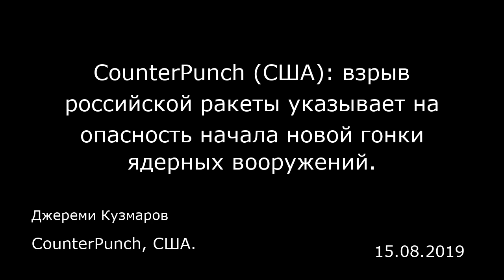CounterPunch (США): взрыв российской ракеты указывает на опасность начала новой гонки ядерных вооруж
CounterPunch (США): взрыв российской ракеты указывает на опасность начала новой гонки ядерных вооружений.
CounterPunch, США.
Джереми Кузмаров
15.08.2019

В четверг, 8 августа, взрыв, произошедший недалеко от полигона в Неноксе на севере России во время испытаний нового типа крылатых ракет с ядерной энергетической установкой, обернулся гибелью как минимум семи человек, в том числе нескольких ученых, а также резким скачком радиации в атмосфере.  Аналитики в Вашингтоне и Европе убеждены, что этот взрыв может пролить свет на технологические слабые места новой российской программы вооружений.  Однако гораздо больше беспокойства должны вызывать пагубные последствия новой холодной войны и гонки вооружений, которая уже начинается между США и Россией. В феврале администрация Трампа объявила о решении вывести США из Договора о ликвидации ракет средней и меньшей дальности, который бывший американский посол в России Джон Хантсман (John Huntsman) назвал одним из наиболее успешных договоров в истории и который запрещал баллистические ракеты, крылатые ракеты и ракетные установки наземного базирования дальностью от 500 до 5500 километров.  США обвинили Россию в нарушении условий этого договора и не захотели дождаться того момента, когда группа международных инспекторов подтвердит обоснованность этих обвинений.  Ранее Россия обвиняла США в нарушении этого договора, указывая на применение технологий войны беспилотников и развертывание пусковых ракетных установок в Девеселу, Румыния.  Этим летом администрация Трампа намекала на то, что она не станет ратифицировать Новый договор о сокращении стратегических наступательных вооружений, срок действия...